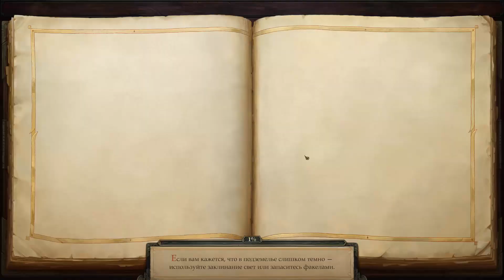Pathfinder: Kingmaker(Следопыт: Восхождение Короля) Ч197 придворные Нери поцапались